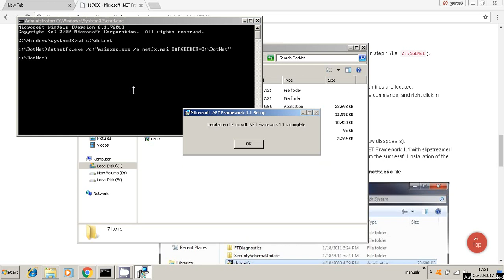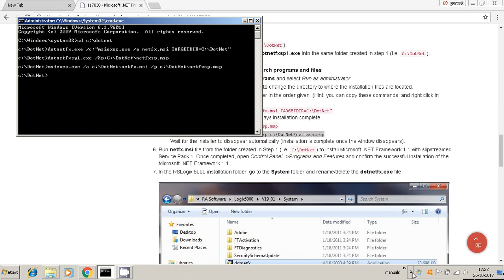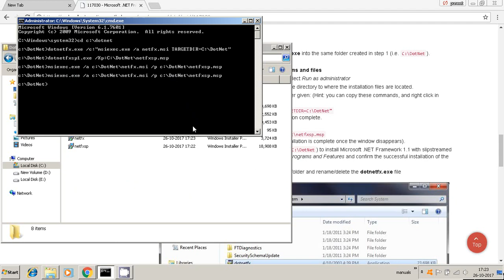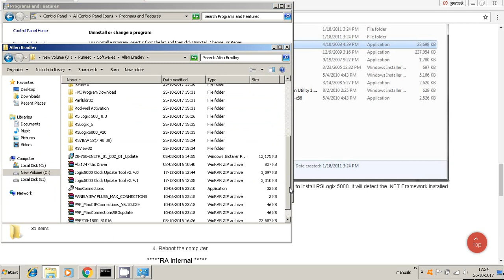Microsoft DotNet 1.1 Installation Troubleshooting Tutorial